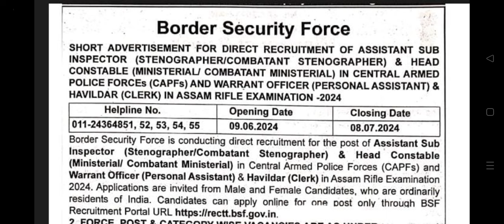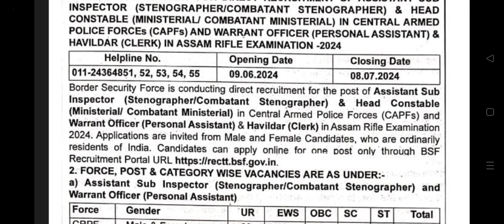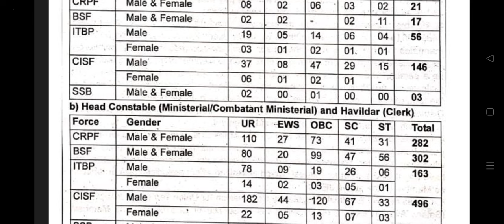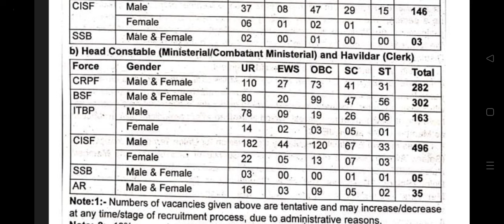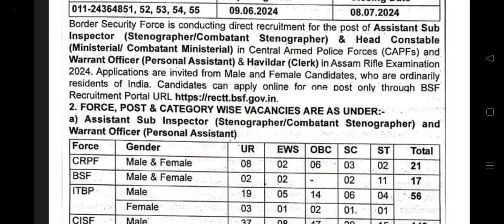Good News 🥰😍J&K..Fresh 1150 + Post Out. ///BSF /CISF/CRPF/ITBPF/SSB..Kon kon Apply kr skta. check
Check details ...9682305611